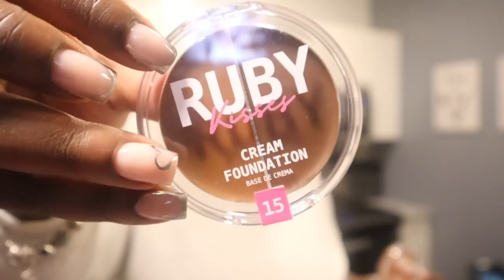VLOG: LIFE UPDATE, VACA PREP, AMAZON HAUL, PLT TRY ON HAUL, GIRLS NIGHT OUT & MORE! | AMIRAH ALI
Hey BratBabes! Hope you guys enjoy this vlog. I know y'all love the hour long vlogs but this was one day and the long travel vlog will be coming next. Love youuuu!

Amazon storefront: